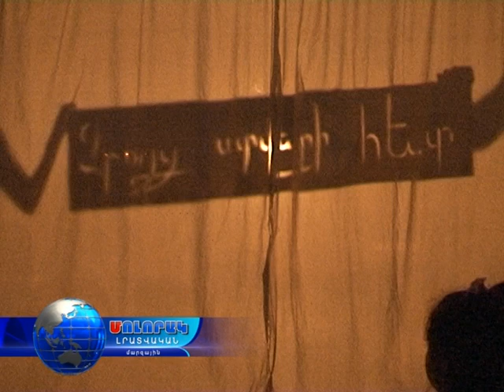Լոռու մարզը` նկարիչների արվեստանոց. Հերթական ոճային ցուցահանդեսը...